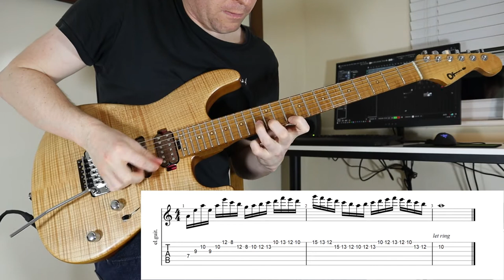Metal Shred Lick in A Minor with Guitar Tab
This guitar lick uses the Aeolian scale in the key of A. This guitar lick is made up of sixteenth notes. The lick really outlines the minor scale by approaching it in different directions.